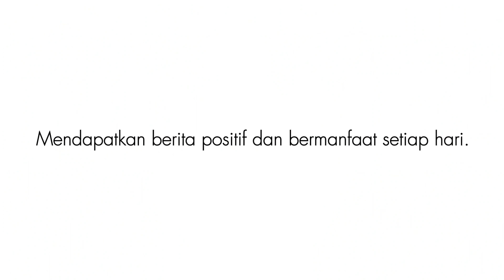Hashim Paparkan Dampak Ekonomi Program Makan Siang dan Susu Gratis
Source: YouTube/Gema Desa
Date: 21 Desember 2023